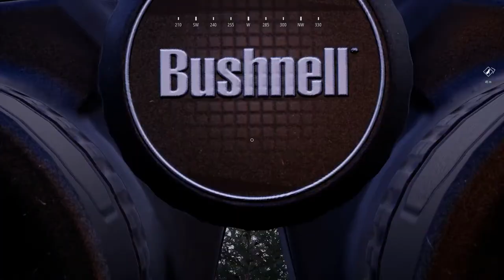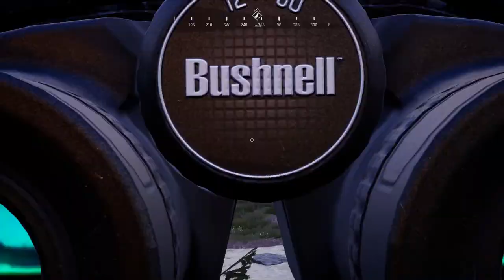Quick & Easy Bear Cash - Hunting Simulator 2 [PC]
If you own the unlimited bear licence from the bear hunter
edition this is a good location for making money quick and easy.
In almost every hunt we found 1 or even 2 black bears near
the northwestern camp in colorado´s roosevelt forest.

Game description from Neopica:

It's open season!
In stunning natural environments, choose your gear from the best official weapons and accessories
and set off with your dog in search of a variety of animal species in this hunting simulation.

Explore the plains of Colorado, the Texan desert and the forests of Europe in vast open worlds.

Kit yourself out with over 160 weapons, accessories and clothing items from the best brands,
including Browning, Winchester, Bushnell, Kryptek and Verney-Carron.

Hunt animals with realistic behaviors and advanced artificial intelligence.

Track down 33 animal species in their natural environment by using the best hunting techniques.

Use your hunting dog to track your prey. Labrador Retriever, German Shorthaired Pointer and Beagle,
each dog has its specific hunting attributes.